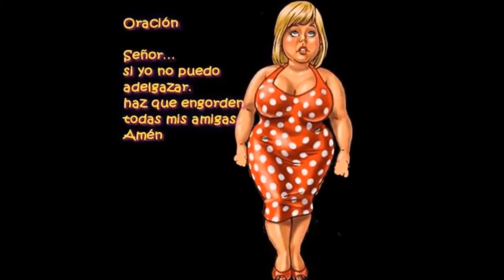CAMBIOS DE MUJERES con decisión (ANTES Y DESPUÉS)antesydespues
este vídeo muestra como una persona con pequeñas decisiones constantes cambia su vida :9 te invito a que lo observes